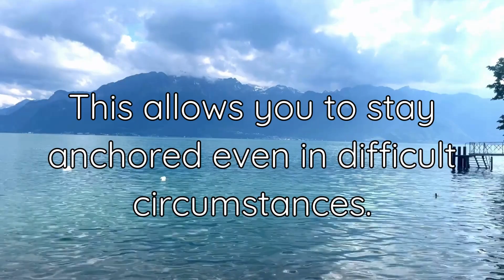🕊️Choose Hope 🕊️| October 2nd, 2024 | DAILY MOTIVATIONAL VIDEOS | Personal Growth & Advice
Surrendering is a large part of life.

We often find ourselves in situations we didn’t choose on our own.

We are all trying to do our best to make sense of our lives.

Surrendering is all about trusting the possibilities you can't see yet.

This allows you to stay anchored even in difficult circumstances.

Instead of choosing fear and frustration, you choose hope.

The “shoulds” are blocking the natural flow of your life.

Accept where you are. Be curious about what more is possible for you.

Credits:
Music from Uppbeat